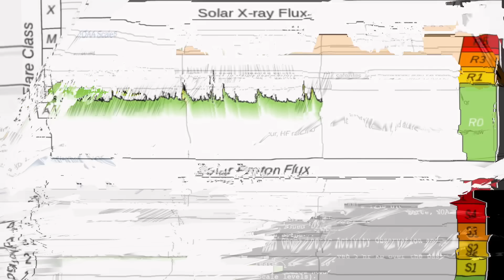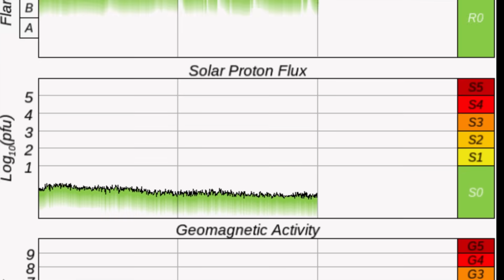SOLAR FLARE FRENZY‼️ EARTHQUAKES And Mysterious California Fog‼️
December 8 2025

5 Day not so normal World Weather forecast. Plus a look at spaceweather for today.